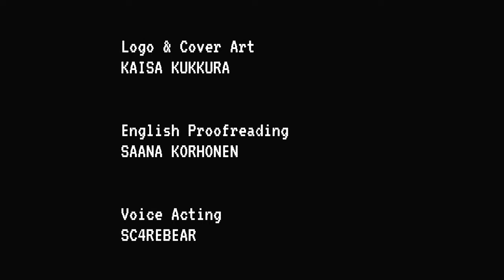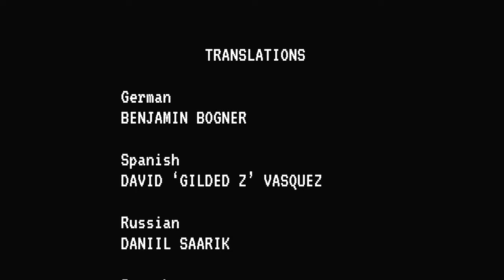Janitor Bleeds Gameplay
Enter the abandoned arcade after your car has crashed, and the shelter you were looking for is trying to eat you alive in this dark mystery-horror adventure. Solve mysteries, keep JANITOR satisfied, and always be aware of what's behind your back. This is the game of your life.  Awesome indie horror game by Bonus Stage Publishing.